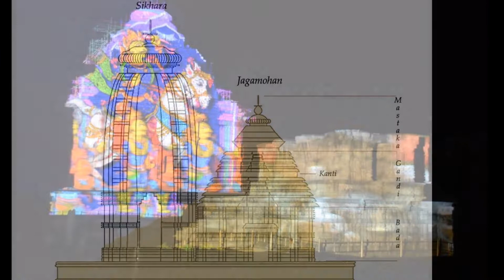कोणार्क सूर्य मंदिर के बारे में जानें | हिंदी में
कोणार्क सूर्य मंदिर भारत के ओडिशा के पुरी जिले में समुद्र तट पर पुरी शहर से लगभग 35 किलोमीटर (22 मील) उत्तर पूर्व में कोणार्क में एक 13 वीं शताब्दी सीई (वर्ष 1250) सूर्य मंदिर है। मंदिर का श्रेय पूर्वी गंगा वंश के राजा नरसिम्हदेव प्रथम को दिया जाता है, जो लगभग 1250 ईस्वी पूर्व के थे। हिंदू सूर्य भगवान सूर्य को समर्पित, मंदिर परिसर के अवशेषों में विशाल पहियों और घोड़ों के साथ 100 फुट (30 मीटर) ऊंचे रथ का आभास होता है। , सभी पत्थर से उकेरे गए। एक बार 200 फीट (61 मीटर) से अधिक ऊँचा, मंदिर का अधिकांश भाग अब खंडहर हो चुका है, विशेष रूप से अभयारण्य के ऊपर बड़ा शिकारा टॉवर; एक समय में यह बचे हुए मंडप की तुलना में बहुत अधिक ऊंचा हो जाता था। जो संरचनाएं और तत्व बच गए हैं, वे अपनी जटिल कलाकृति, प्रतिमा और विषयों के लिए प्रसिद्ध हैं, जिनमें कामुक काम और मिथुन दृश्य शामिल हैं।